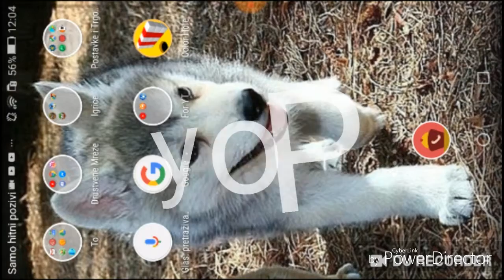Vratio Sam Se =)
Zbog problema sa mobitelom, nisam mogao snimati ali vracam se ljudiiiii